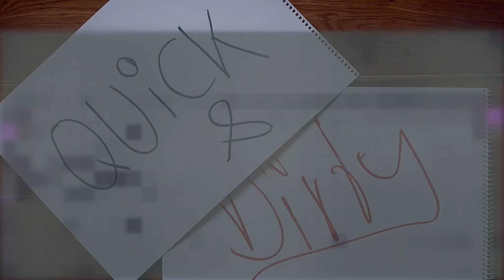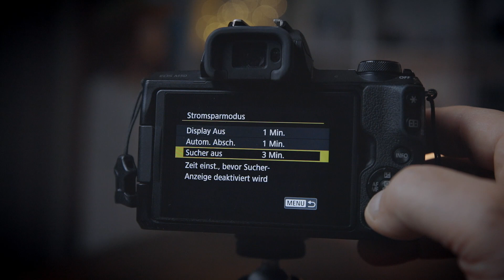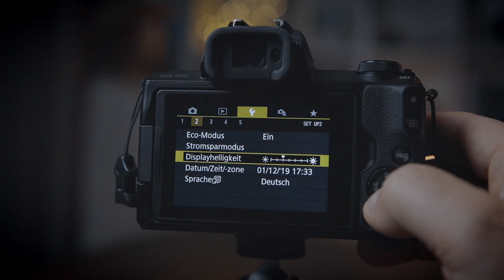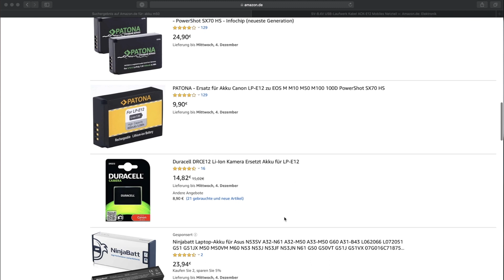⭐️ Canon EOS M50 Akkuprobleme beseitigen und Akkuleistung steigern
Die EOS M50 hat bekanntermaßen eine relativ schlechte Akkuleistung, was natürlich den kleinen LP-E12 Akkus geschuldet ist. Um das in den Griff zu bekommen, gibt es eine Reihe Bordmittel und externe Lösungen.

► LINKS
Originalakku LP-E12
Akku vom Dritthersteller
Akkus mit Ladegerät
Viltrox Speedbooster